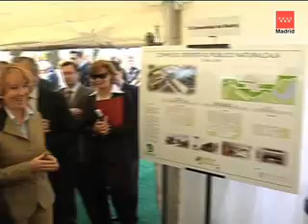09 02 26naturalcala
Esperanza Aguirre acudió al inicio de las obras de los dos nuevos campos de golf que se construirán en Alcalá de Henares y que estarán terminados en 2011.